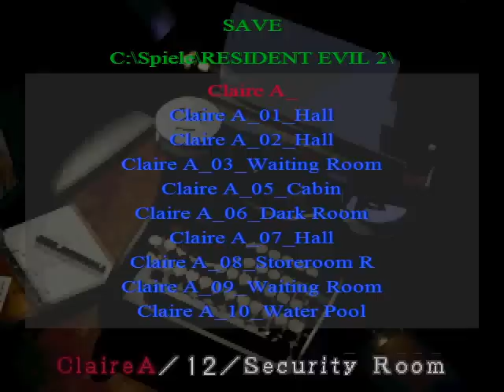Let's Play Resident Evil 2 Part 4.6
One thing that really annoys me with Survival Horror games is that you are "Trained" to keep your ammunition well stocked because you never know when you'll need it and when you need it you don't use it because an even more dangerous situation might occur and then you beat the game and have like 5 tactical nukes in your Trunk somewhere because you never used them.

Yeah ... I hate that,too